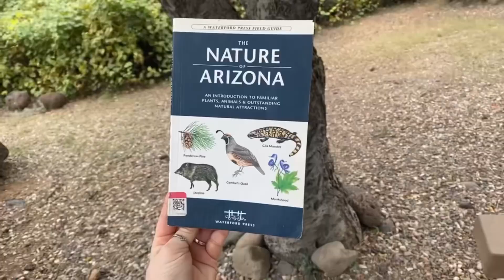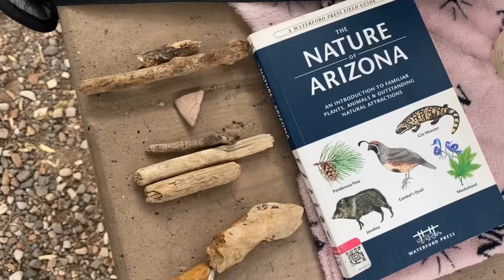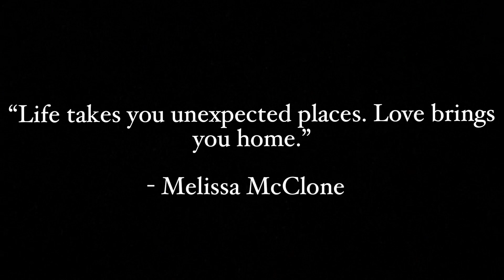ADVENTURE WITH ME to Beaver Creek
Come with me to Beaver Creek!

I am back from my two week hiatus with a new vlog, where I venture back to a special place from my past.

get cute sunglasses for 50% from ambassadorsun.com using my code:
FERALFAERIE

(𝘯𝘦𝘷𝘦𝘳 𝘦𝘹𝘱𝘦𝘤𝘵𝘦𝘥, 𝘣𝘶𝘵 𝘢𝘭𝘸𝘢𝘺𝘴 𝘢𝘱𝘱𝘳𝘦𝘤𝘪𝘢𝘵𝘦𝘥!)

moods in today's vlog:
adventure, nature, spend the day with me, arizona, travel, vibes, hot girl sh*t, exploring, places to visit, shopping, driving, cozy, fun.